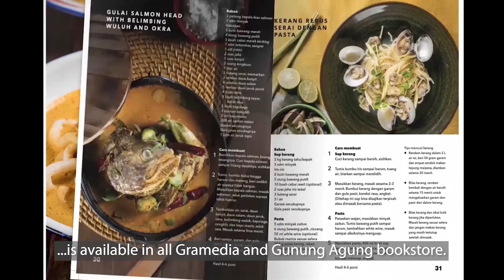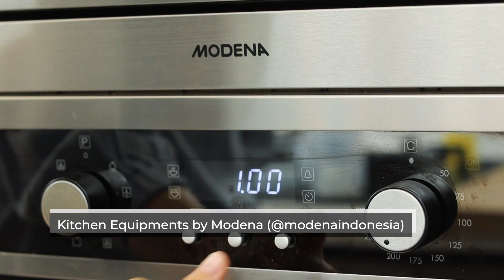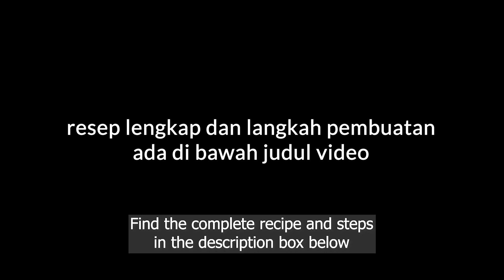TANPA OVEN! Resep ROTI GORENG Ubi [Khas Korea, Bahan Lokal]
00:00 : intro
02:28 : persiapan bahan (prepping the ingredients)
03:35 : mulai membuat adonan (making the dough)
04:08 : panggang ubi (baking the sweet potatoes)
04:50 : mulai membuat isian (making the filling)
07:12 : potong dan bagi adonan (portioning the dough)
08:40 : isi dan bentuk adonan roti (filling and shaping)
11:30 : mulai menggoreng (frying the bread)
13:08 : tabur topping (coating the bread)
13:32 : hidangan siap dan tahap serving (the bread is ready to serve)

[INDONESIAN]
Resep Roti Goreng Ubi. Salah satu makanan yang sempat viral yaitu goguma ppang atau korean sweet potato bread, roti mochi yang tampilannya mirip ubi ungu. Sedikit berbeda, kali ini aku akan menggunakan adonan roti agar hasilnya tekstur luar garing dan di dalam lembut meleleh dengan isian ubi dan keju mozarella.

Resep Roti Goreng Ubi (15 pcs)

Adonan roti:
300 gr tepung terigu protein sedang
190 gr susu cair
2 sdm gula pasir
1 ½ sdt baking powder
1 ½ sdt ragi
10 ml minyak

Ubi filling:
650 gr ubi jepang, panggang
75 gr mozarella, potong
50 gr salted butter, potong

Coating:
50 gr bubuk taro / bubuk ubi ungu
30 gr gula halus

Lainnya:
Susu cair / air

Langkah:
1. Masukkan tepung terigu, gula, baking powder, dan ragi ke dalam mangkuk lalu aduk dengan mixer menggunakan kecepatan rendah
2. Tuang susu dan minyak lalu aduk menggunakan mixer dengan kecepatan sedang hingga tercampur rata
3. Olesi mangkuk dengan minyak lalu letakkan adonan dan istirahatkan adonan ± 2 jam ditutup dengan cling wrap
4. Panggang ubi selama 1 jam dengan suhu 200°C
5. Setelah dingin, kupas ubi kemudian haluskan (boleh ditambah gula halus dan susu bubuk jika ubi dirasa tidak terlalu manis) dan timbang menjadi 15 bagian masing-masing 35 gr
6. Pipihkan ubi lalu isi dengan salted butter dan juga mozarella kemudian rapatkan dan taruh di dalam lemari es
7. Kempiskan adonan roti lalu timbang adonan menjadi 15 bagian masing-masing 35 gr
8. Pipihkan adonan menggunakan rolling pin lalu isi dengan isian ubi dan oles satu sisi adonan menggunakan susu / air kemudian rapatkan dan bentuk memanjang menyerupai ubi istirahatkan adonan ± 15 menit
9. Setelah diistirahatkan beri guratan menggunakan pisau dan lubang menggunakan sumpit supaya lebih menyerupai ubi asli
10. Panaskan minyak dengan api sedang lalu goreng roti dengan api kecil sambil ditekan menggunakan pisau supaya ada guratan-guratan kemudian masak hingga coklat keemasan
11. Taburi permukaan roti dengan bubuk taro yang dicampurkan dengan gula halus
12. Roti goreng ubi siap disajikan

[ENGLISH]
Sweet Potato FRIED BREAD Recipe: Crispy, Soft, Melting [Korean Style, Local Ingredients]

Goguma ppang or Korean Sweet Potato Bread is a dish that’s quite trending lately. It’s a cute mochi bread that looks just like sweet potatoes. This recipe is a bit different, where I’ll be using bread dough to create a crisp exterior and soft, melted filling using sweet potatoes and mozzarella cheese.

Sweet Potato Fried Bread Recipe (15 pcs)

Bread Dough:
300 g all-purpose flour
190 g milk
2 tbsp sugar
1-½ tsp baking powder
1-½ tsp yeast
10 ml oil

Sweet Potato Filling:
650 g Japanese sweet potato, baked
75 g mozzarella, sliced
50 g salted butter, sliced

Coating:
50 g Taro / Purple Sweet Potato powder
30 g icing sugar

Others:
Milk / water